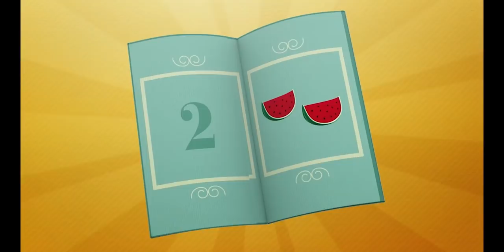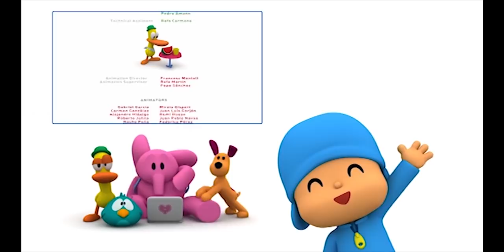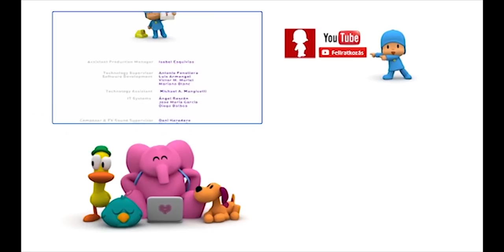❤ POCOYO MAGYARUL – PATO SZERELME ️❤ [68 perc] Teljes Epizódok | Rajzfilm gyerekeknek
00:00:05 Boldog Valentin napot!
00:00:52 ❤ Pato tojása ❤
00:06:58 🚿 Pato zuhanyozik 🚿
00:13:19 Pocoyo applikáció
00:16:09 😡 Baráti csetepaté 😡
00:22:12 Pocoyo applikáció
00:22:49 📺 Pato nappalija 📺
00:29:03 Pocoyo applikáció
00:29:35 ✈️ Utazás Patóval ✈️
00:35:56 Pocoyo applikáció
00:36:29 💌 Pato a postás 💌
00:42:31 Pocoyo applikáció
00:43:10 🎂 Az én Patóm 🎂
00:49:14 🎨 Pato festményei 🎨
00:55:20 🚀 Űrutazás 🚀
01:01:48 🎈 Mindenki egyért 🎈

EPIZÓDOK
❤ Pato tojása ❤
Pato egy tojást talált és elhatározza, hogy kikelti, majd gondját viseli a fiókának.

🚿 Pato zuhanyozik 🚿
Pato éppen zuhanyozni készül, mikor megszólal a telefon. Válaszol, de mikor leteszi a telefont észreveszi, hogy minden eltűnt: a szappannak, a kefének és a törülközőnek is lába kél!

😡 Baráti csetepaté 😡
Pocoyo és Pato nagyon összevesznek. Még egy falat is húznak maguk közé és a két oldalán duzzognak.

📺 Pato nappalija 📺
Pato a szépen berendezett nappalijában készen áll, hogy nyugodtan tévézzen. Betoppanak a barátai, megzavarják az idillt és mivel Pato cseppet sem vágyik társaságra, elküldi őket.

✈️ Utazás Patóval ✈️
Pató nagy utazásra készül, de otthon hagyja a táskáját. Felhívja Pocoyót és Ellyt és megkéri őket, hogy amilyen gyorsan csak lehet, vigyék a táskát a repülőtérre.

💌 Pato a postás 💌
Amikor Pocoyo levelet szeretne küldeni Ellynek, Pato magára vállalja a postás szerepét. Miután sok levelet kézbesít, megbízzák egy nagy csomaggal is.

🎂 Az én Patóm 🎂
Pocoyo és Elly épp vitatkoznak az építőkockák felett, amikor arra sétál Valentina és Szundimadárka Pato ajándékával a kezükben. Jaj ne! A két barát elfelejtette Pato születésnapját.

🎨 Pato festményei 🎨
Mindenki kiállításra készülődik a festményeivel. Mindenki, kivéve Patót, akit ez cseppet sem érdekel.

🚀 Űrutazás 🚀
Pocoyo és Pato marslakó barátjukkal játszanak. Egy űrrakétát építenek dobozokból, és úgy tesznek, mintha bolygók és csillagok között repülnének az űrben.

🎈 Mindenki egyért 🎈
Pocoyo játszani szeretne, de Szundimadárka felrepült a magasba, Pato és Polip helikoptereznek, Elly pedig olyan magasra ugrál, amilyen magasra csak tud, sőt még Valentina is épp most változik pillangóvá.